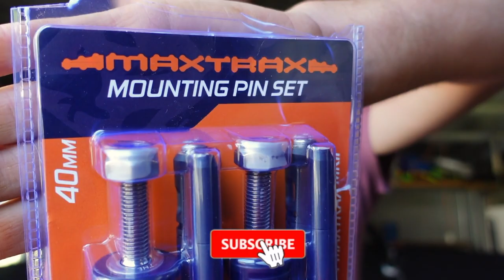Best Way For YOU to Mount MaxTraxs to YOUR 4WD! Cheap and EASY 4x4 MOD!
At the 4x4 show we copped some Maxtrax mounting pin sets, Finally! so stoked to have a pair instead of tie downs for the past 3 years!... So what is your most favourite mod you have made to your 4wd, or Vehicle that has made your life easier? You all are legends.
Traveln4x4
JarrodPaynee